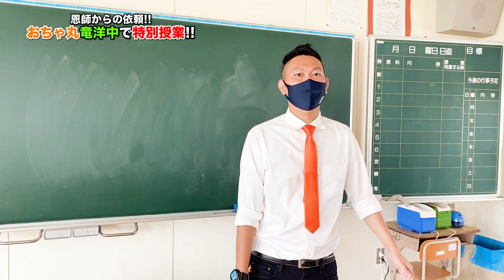おちゃ丸、竜洋中学校で特別授業!!【恩師からの依頼!!】【磐田市立竜洋中学校】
特別協力
磐田市立竜洋中学校様

【おちゃ丸、竜洋中学校で特別授業!!】
恩師からの依頼を受けておちゃ丸が特別講師として
竜洋中学校に!!
教員免許を持つおちゃ丸が今生徒に伝えることとは？
竜洋中の施設もリポート!!

ダウンロードはこちらから!!↓
○TuneCore

初めまして！
やらまいかカンパニーだに！
静岡県浜松市の魅力をたっぷりお届けしてるもんでよろしく頼むに！

毎週【月】【水】【土】の週３回〜１９時更新中！〜
静岡県浜松市出身の【おちゃ丸】と
東京都出身の【大福】のコンビで活動してるでね！目指せ『やらまいか大使』！！

Radiotalk
やらまいかカンパニーのラジオだもんで